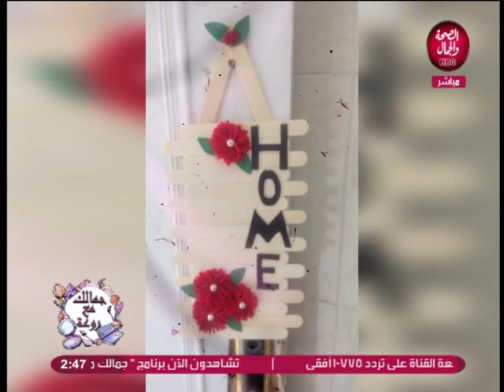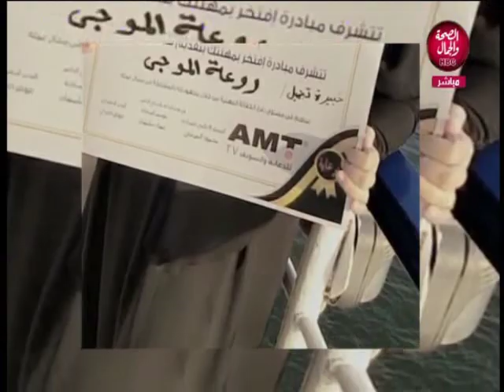جمالك مع روعة | حلقة خاصة عن تجهيز العرائس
تقديم | وفاء الغنيمي
و روعة الموجي..خبيرة التجميل